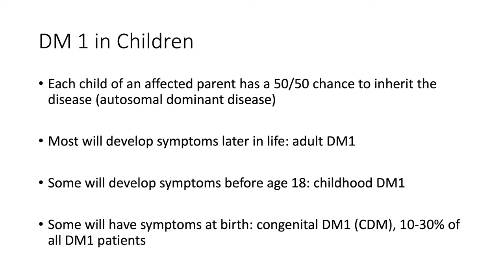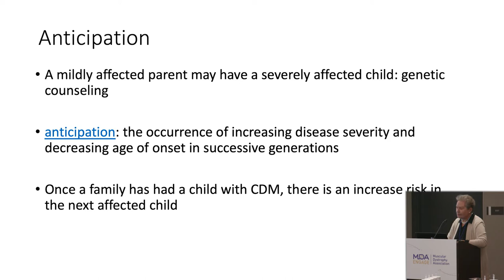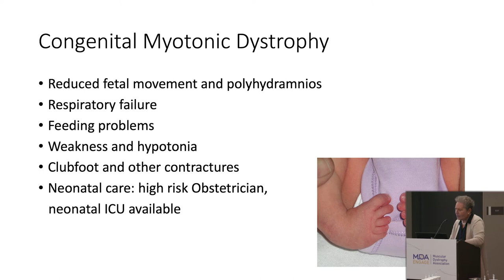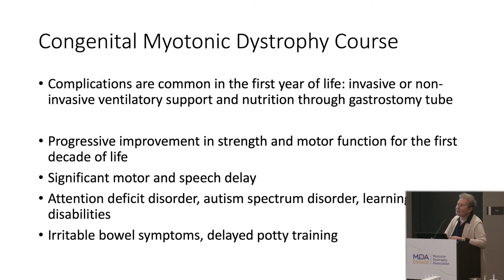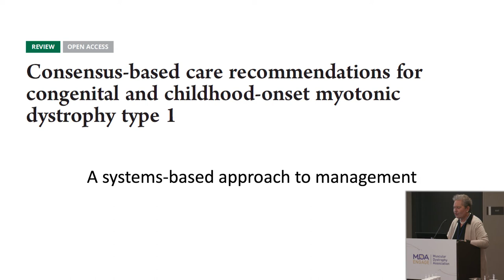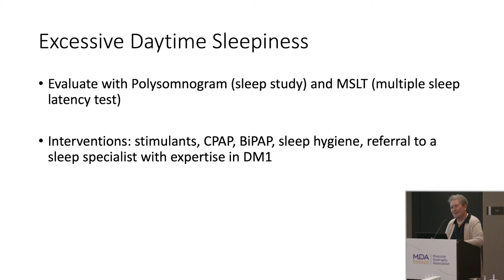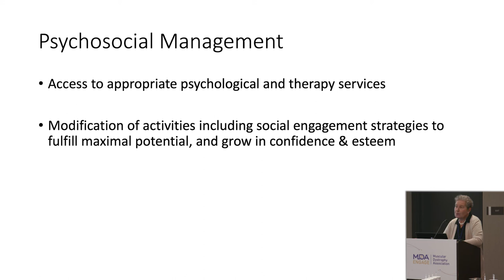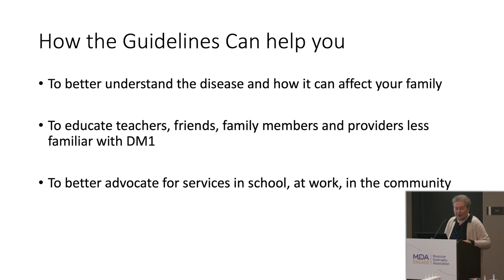Congenital and Childhood Myotonic Dystrophy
Dr. Emma Ciafaloni, MD, neurologist, professor of Neurology and Pediatrics at University of Rochester, gives her presentation on Congenital and Childhood Myotonic Dystrophy at the MDA Engage Myotonic Dystrophy Symposium on November 9, 2019 at the Hilton Garden Inn, located in Rochester, NY.